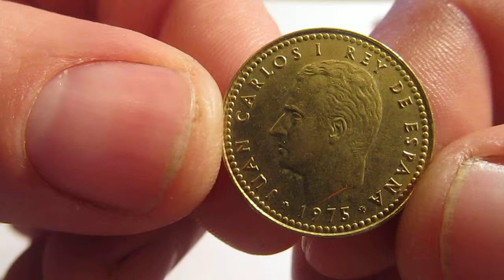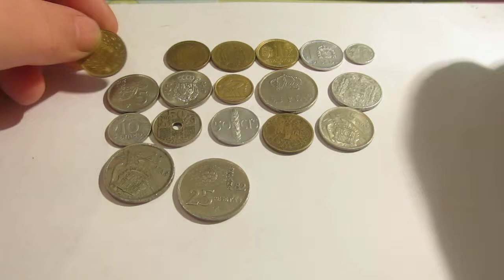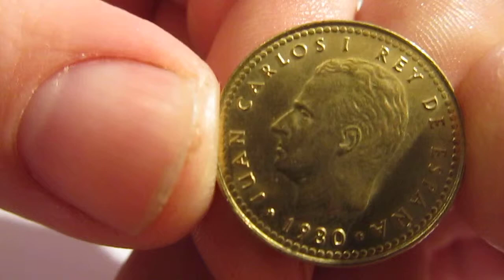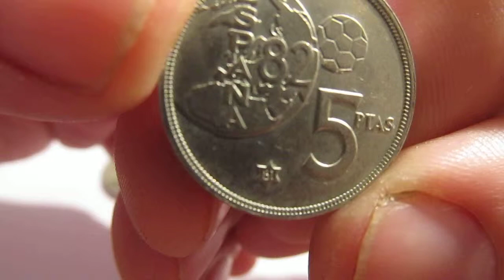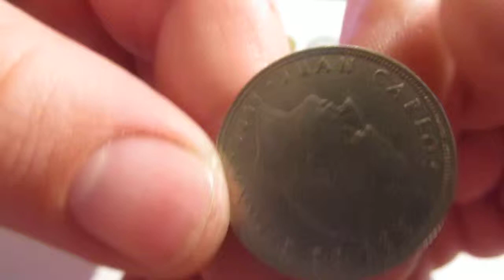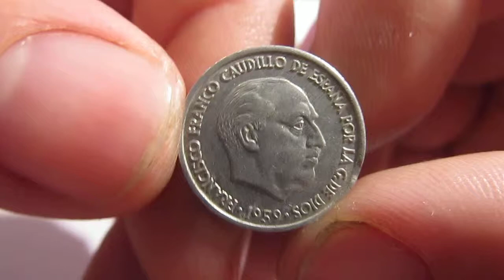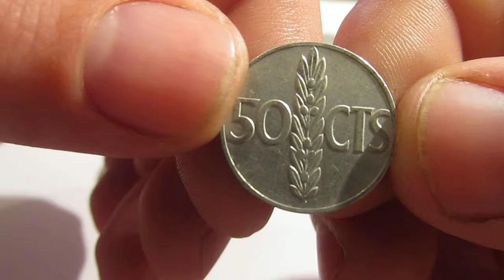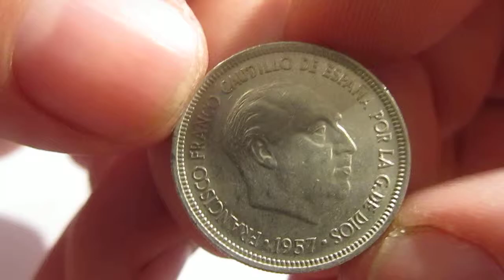Обзор продажа монет Испании.